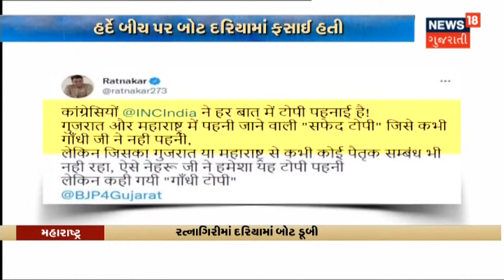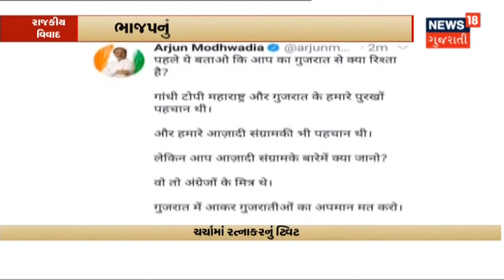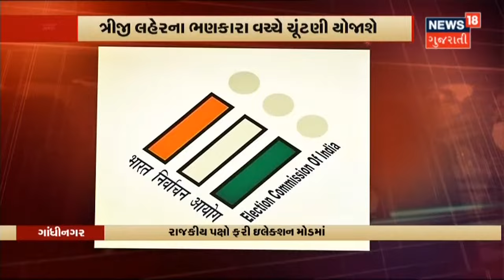Ahmedabad થયું 'પાણી પાણી' | News18 Gujarati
Ahmedabad માં ફરી વરસાદી માહોલ સર્જાયો. શહેરના પુર્વ વિસ્તારમાં પણ પડ્યો વરસાદ.વીજળીના કડાકા સાથે વરસાદ થયો શરૂ.Narol,Vatva,Ghodasar અને Isanpur માં પડ્યો વરસાદ.